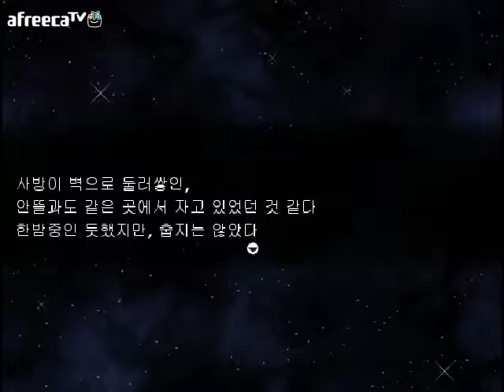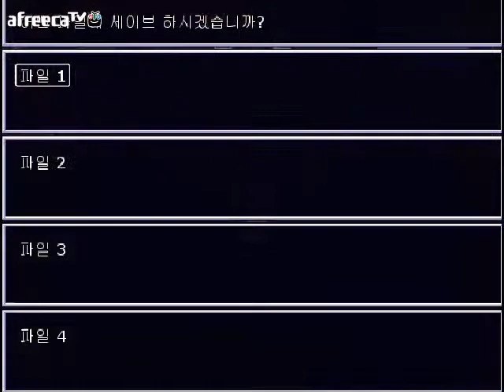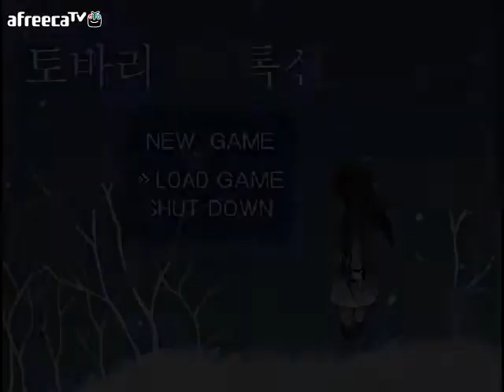[달콤] 토바리 드 톡신(トバリドトキシン) - 1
130802 / 달콤의 토바리 드 톡신(トバリドトキシン) - 1화 영상!

원작자 : 신타로(晋太郎)
한글화 : 알퓌지(ha555)